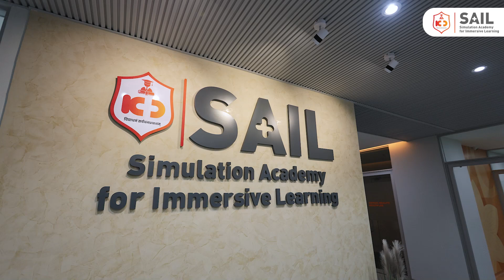KD Simulation Academy for Immersive Learning | Augmented Reality(AR) & Virtual Reality (VR)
The future of education is here at KD SAIL!
Witness how futuristic technology meets unparalleled learning experiences.
Our facilities are meticulously designed to transport students into a world of hands-on, interactive education.

Students learn through immersive simulations, minimising the scope of errors in real-world medical practice.

Get ready to explore KD SAIL, the future of learning!